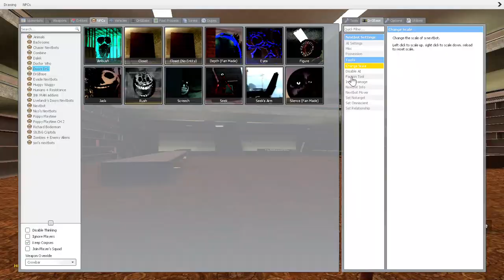Doors (Library) in GMod